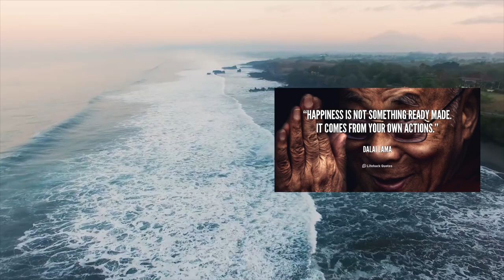The Dalai Lama on how achieve TRUE SUCCESS